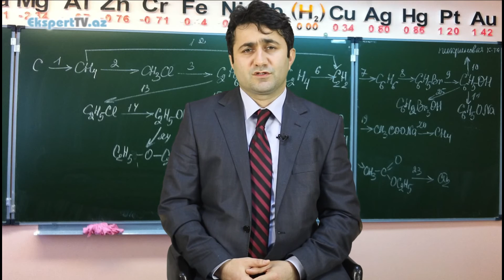Nəyə görə Kimya mühəndisliyi ixtisasını seçməliyəm?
Ekspert: Yusif Abdullayev